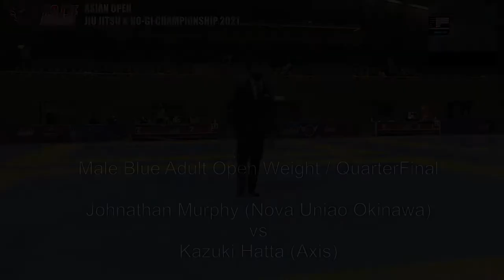NO-GI Male Blue Adult Open Weight / ASJJF ASIAN OPEN JIU JITSU & NO-GI CHAMPIONSHIP 2021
▼Male Blue Adult Open Weight ▼
00:00 1st Round / Tahir Keshikov (Axis) vs Philip Suh (Imanari Jiu Jitsu)
06:34 1st Round / Cristian Nicolescu (Carpe Diem) vs Oscar Jr Monisit (Axis Yokohama)
10:26 1st Round / Johnathan Murphy (Nova Uniao Okinawa) vs Sotaro Furuya (Tri.h Studio)
17:51 QuarterFinal / Philip Suh (Imanari Jiu Jitsu) vs Junto Suzuki (Soujiukai Sendai)
25:37 QuarterFinal / Cristian Nicolescu (Carpe Diem) vs Shumi Saito (Alma Fight Gym Life)
28:31 QuarterFinal / Minoru Taniguchi (Rb Academy) vs Yasuhio Onoue (Strapple Ibaraki)
35:00 QuarterFinal / Johnathan Murphy (Nova Uniao Okinawa) vs Kazuki Hatta (Axis)
39:14 SemiFinal / Junto Suzuki (Soujiukai Sendai) vs Shumi Saito (Alma Fight Gym Life)
47:01 SemiFinal / Johnathan Murphy (Nova Uniao Okinawa) vs Minoru Taniguchi (Rb Academy)
54:11 3rd Place Match / Junto Suzuki (Soujiukai Sendai) vs Johnathan Murphy (Nova Uniao Okinawa)
**:** Final / Shumi Saito (Alma Fight Gym Life) vs Minoru Taniguchi (Rb Academy)

▼Event Info & Brackets▼
ASJJF ASIAN OPEN NO-GI CHAMPIONSHIP 2021